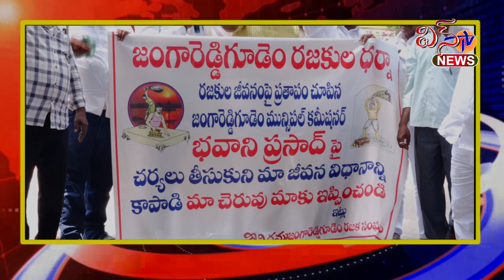జంగారెడ్డిగూడెం కమిషనేర్ పై చర్యలు తీసుకోవాలని రజకుల ధర్నా ...